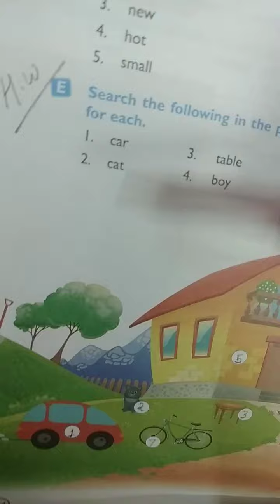13/5/20 class1 English my house